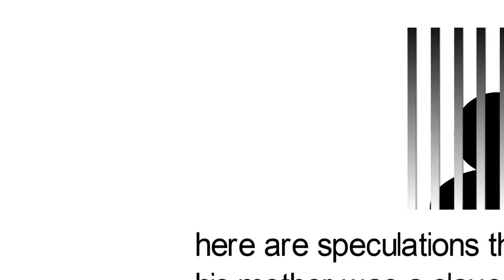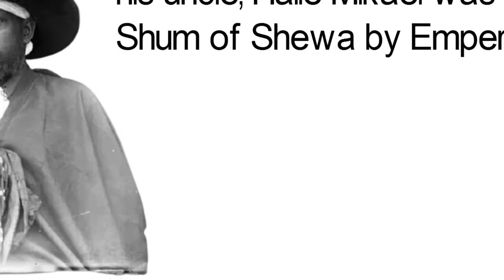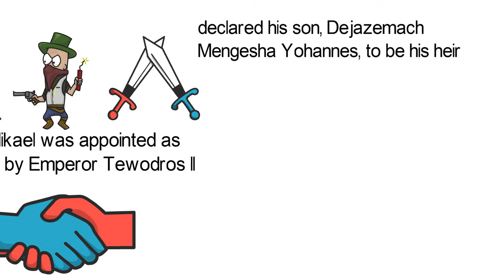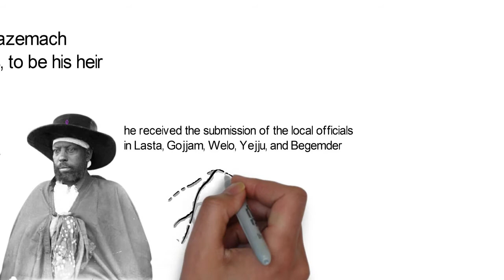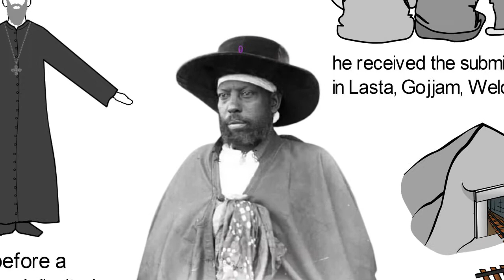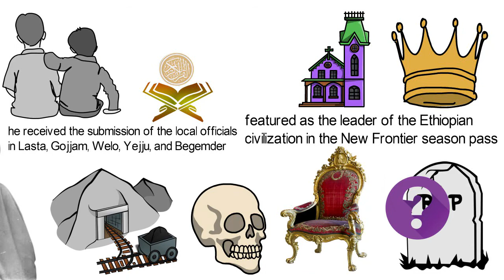Biography of Menelik II, Emperor of Ethiopia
Menelik II was born on the 17th of August, 1844 and was baptised as Sahle Maryam. He was the son of Shewan Amhara, an aristocrat. His maternal lineage remains uncertain, however, there are speculations that his mother was a slave girl. Menelik`s father was the Negus Haile Melekot of Shewa. Before his father`s death in 1855, he named Menelik as the successor to the throne of Shewa. Shortly after Haile Melekot passed on, Menelik was imprisoned by Emperor Tewodros II who conquered Shewa and transferred imprisoned Menelik to the mountain stronghold of Magdala. It was in the stronghold that Menelik married Altash Tewodros, the daughter of Tewodros. Altash was the first of the three wives Menelik would eventually marry. While Menelik was imprisoned, his uncle, Haile Mikael was appointed as Shum of Shewa by Emperor Tewodros II. Following this appointment, Mikael was given the title, Meridazmach. He eventually rebelled against Tewodros, and this resulted in his replacement. Menelik grew up to be cunning and strategic, probably due to the fact that he was badly treated, alongside various other experiences he had. He gradually built his power base through different means. For instance, he organized extravagant three-day feasts to win the favor of locals. He also made friends among Muslims and struck alliances with the Italians and French who could provide him with firearms and political leverage against the Emperor. Menelik sure had something up his sleeve. On the 10th of March, 1889, Emperor Yohannes IV was killed in a war with Mahdist Sudan during the Battle of Gallabat.